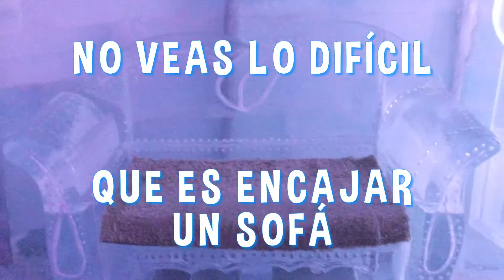SKIMALES ★ Skimales (lyric video)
"Lyric video" del tema Skimales, del disco homónimo, debut de la banda del mismo nombre, realizado por la Azzurro Video Factory.

LETRA:

¡Desde El Polo!
¡La Antártida!
¡Aquí están!
¡Skimales!

Sony Entertainment se complace en presentarles
Cinco desgarramantas que se llaman Skimales
Dejarás a tu novio, dejarás a tu marido
No importa donde vayas ni de donde hayas venido
Vamos de un lado a otro rogando por un bolo
Hacemos la litrona con licor del polo

No te metas con nosotros si es lo que te propones
Porque en vez de navajas llevamos arpones

Porque
Somos Skimales
Somos Skimales
Somos Skimales
Somos Skimales

Besamos con la nariz delante de los pingus
Imagina cómo somos cuando hacemos cunnilingus
Lo redondo en los iglús algo malo tendrá
No veas lo difícil que es encajar un sofá
Con el tema de las focas no entramos al trapo
Que luego se nos queja María Teresa Campos

No te metas con nosotros en peleas en los bares
Que te damos nosotros y los osos polares

Porque
Somos Skimales
Somos Skimales
Somos Skimales
Somos Skimales

Todos lo dicen pero yo no me fío
Las skimales tienen el coño frío

Porque
Somos Skimales
Somos Skimales
Somos Skimales
Somos Skimales